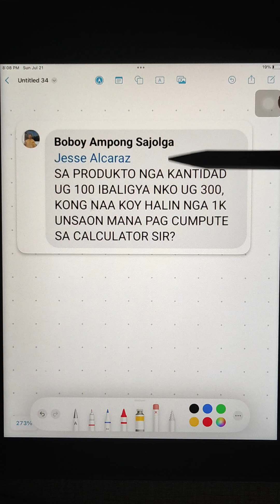How to compute Markup rate + Gross Profit.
In this video, discuss nato ning example nga gicomment sa isa nato ka follower kung pila daw ang markup rate and gross profit.